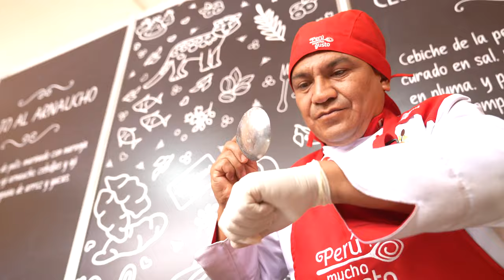Perú Mucho Gusto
“¡La comida está buenaza!”, lo dice el público en la Feria Gastronómica PerúMuchoGusto. Esta fue la fiesta de nuestra gastronomía.